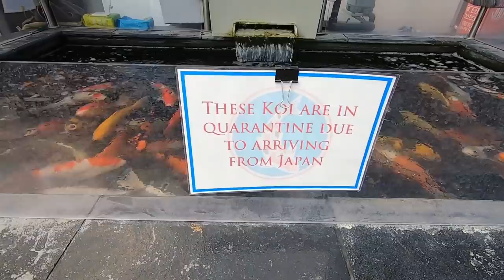Queni Koi buying trip, pond update and Big Blue!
Belated birthday trip to Queni Koi, pond update, paving stones setback, pergola fitted, UV moved yet again and more slippers in view!